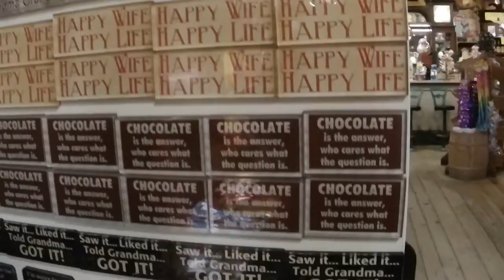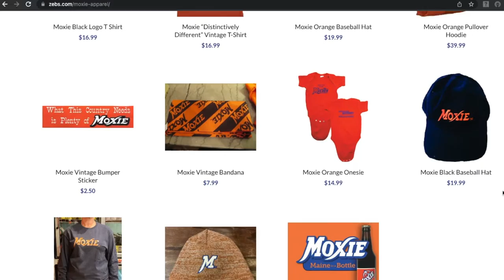The Most Nostalgic Gift Shop in NH - Zeb's in North Conway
Zeb’s General Store in North Conway is the most nostalgic gift shop in NH! From its old-fashioned candy counter to its unique locally made treats to its Moxie apparel - it’s sure to have anything and everything you didn’t know you wanted.

Did you see any souvenirs in this video you really liked? :)

I like traveling, learning, and story telling. So, I’ve combined those three interests to bring you a channel that gives the story behind popular travel destinations, such as theme parks, restaurants, and other attractions. I also provide tips and tricks for planning your family travels!